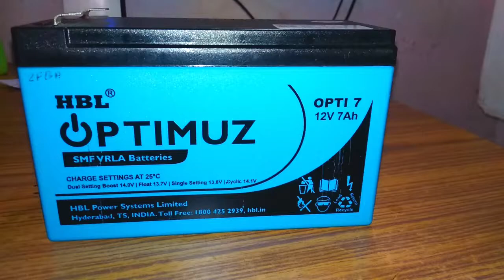12v 7Ah Hbl Optimuz Ups Battery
Hi all this video is all about